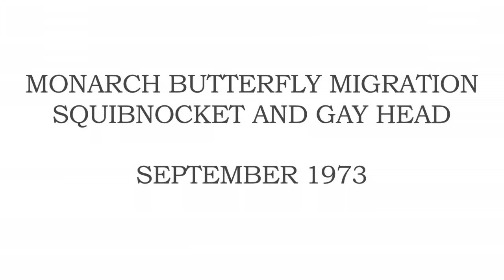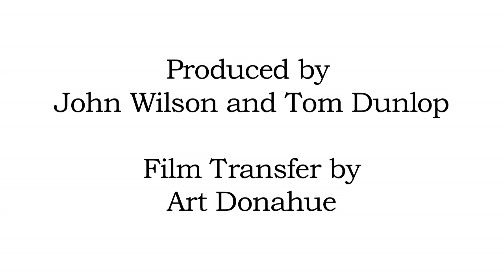Monarch Butterfly Migration of 1973, Courtesy Shirley Mayhew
The Gazette presents a local film clip on monarch butterflies as ecologists around the country raise a cry over the fate of the monarchs, whose numbers have fallen off perilously in the last few years.